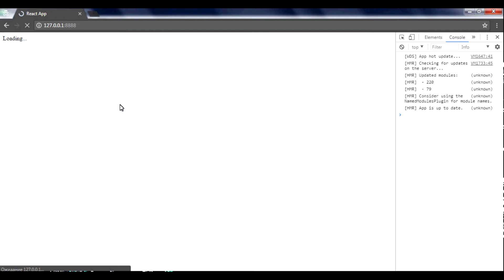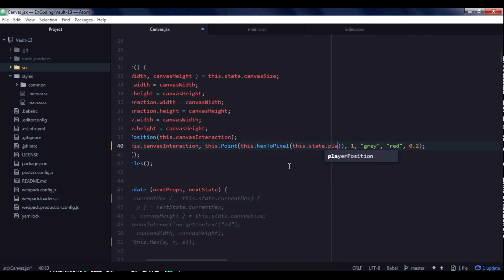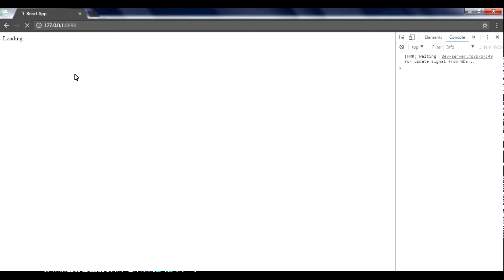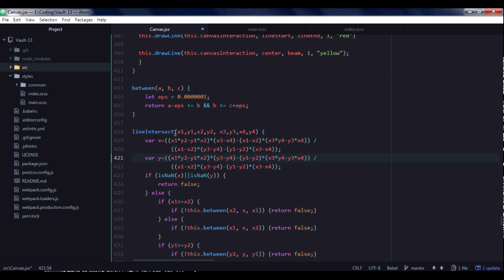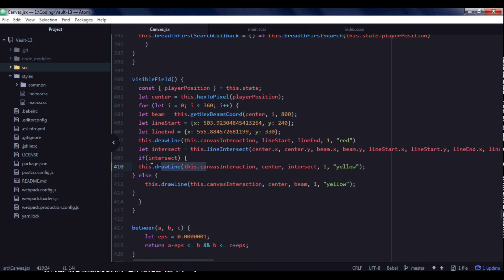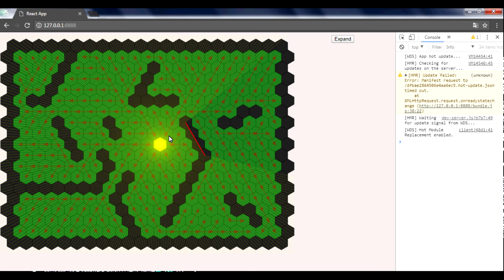11. Player moving and field of view using canvas, javascript and react (canvas game tutorial)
Install NodeJS with default settings (Recommended For Most Users)

Install your favorite editor.